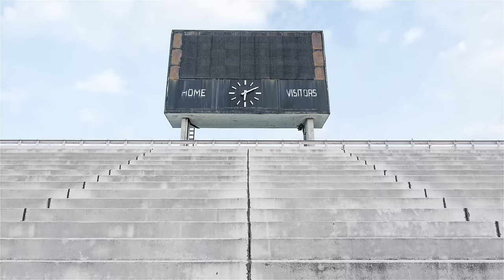The Currie Cup